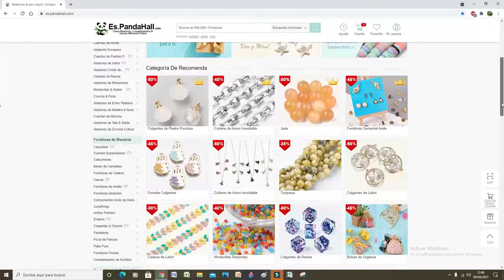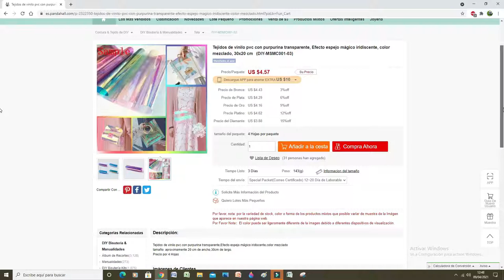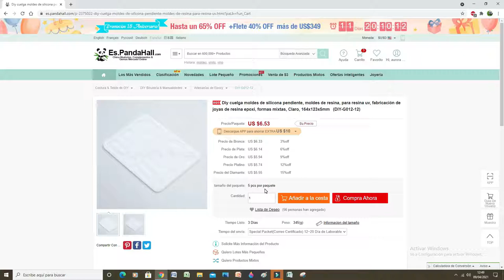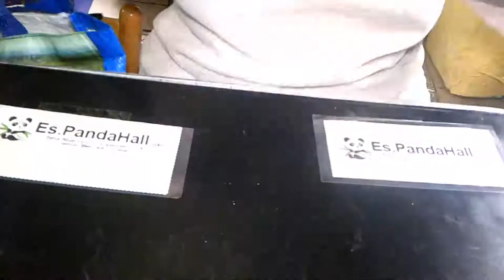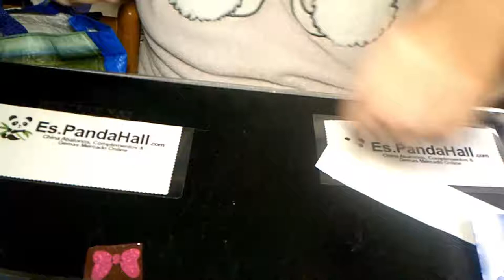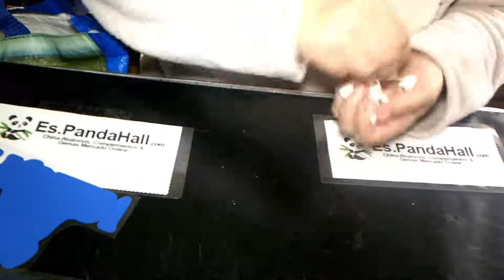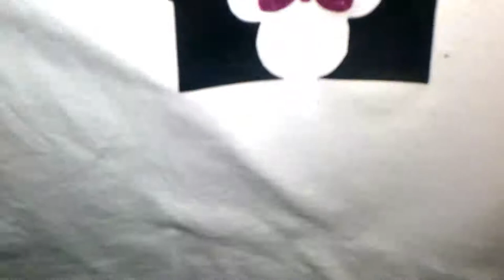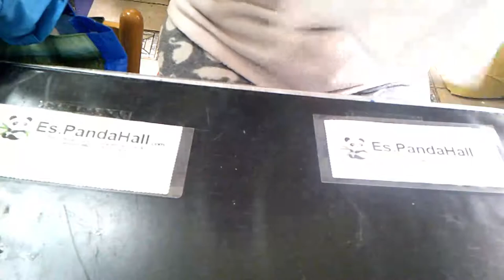1ºTUTORIAL ES PANDAHALL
VIDEO COLABORACION CON LA TIENDA  PANDAHALL.